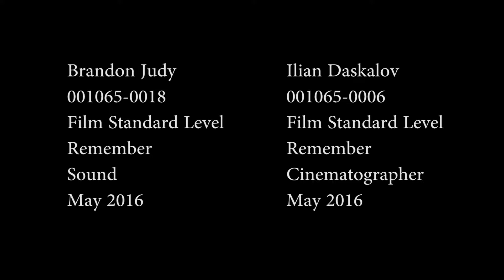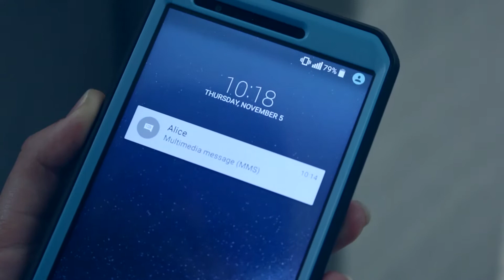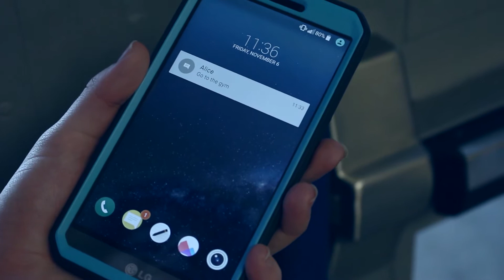Remember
M2016 IB Film:  Remember

A Seminole Cinema Production

In association with Southeast High School Film and Theatre Education (FATE)